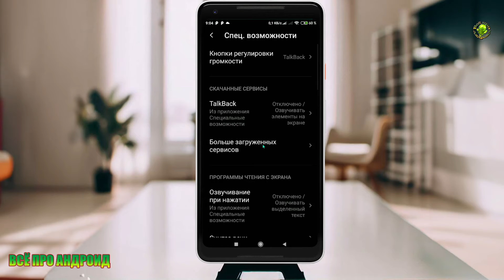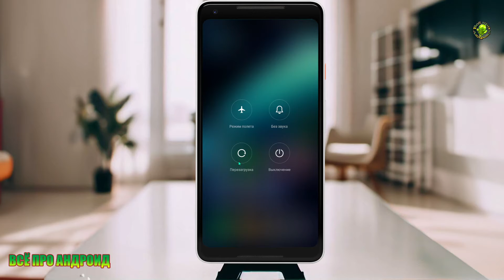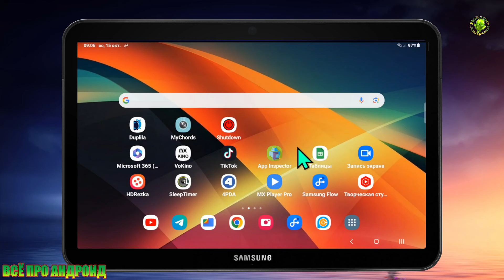Стандартное меню выключения на экране с кнопкой перезагрузки БЕЗ РУТ!!!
Если у вас глючит кнопка питания (включения-выключения-перезагрузка), то это приложение поможет справиться с этой проблемой без РУТ